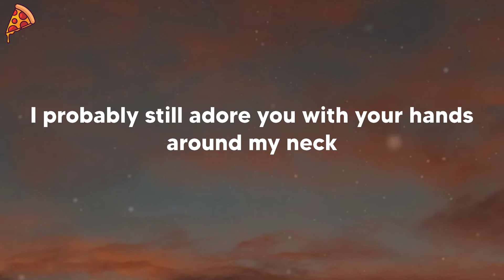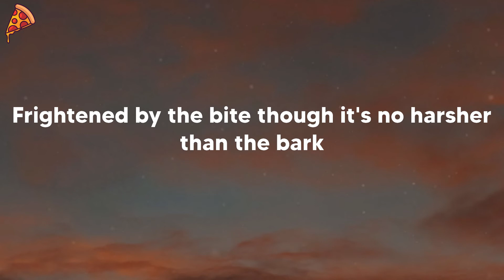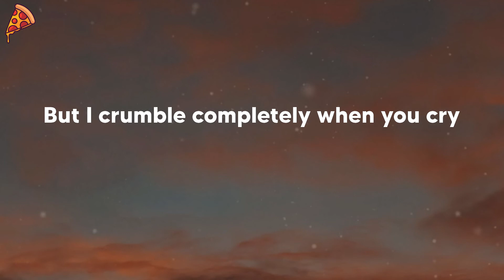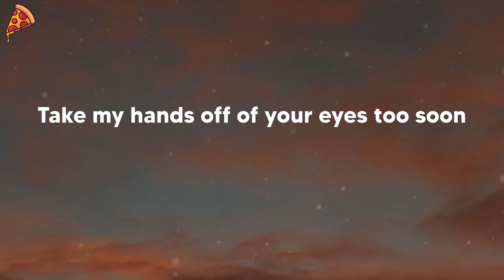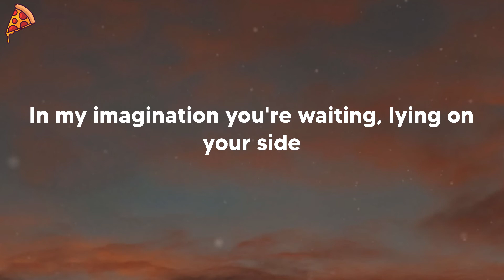Arctic Monkeys - 505 (lyrics)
🍕 Arctic Monkeys - 505